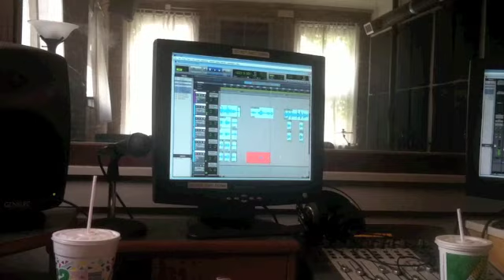EXCLUSIVE BEHIND THE SCENES- Tracking "The Open Road"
Here is an exclusive look at the recording sessions and tracking of Brad Henry's new album "The Open Road", due out later this summer 2014!